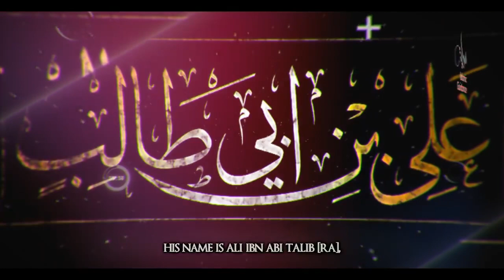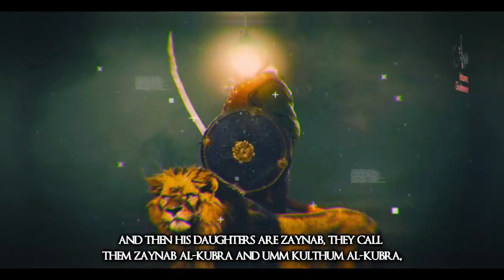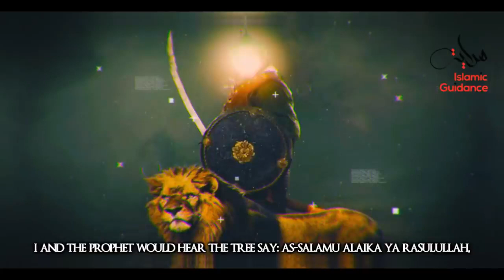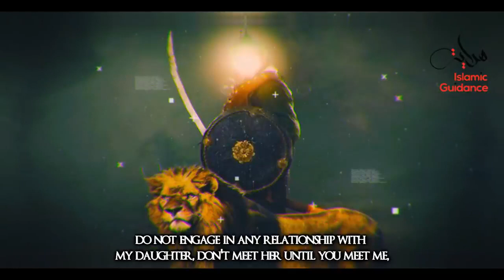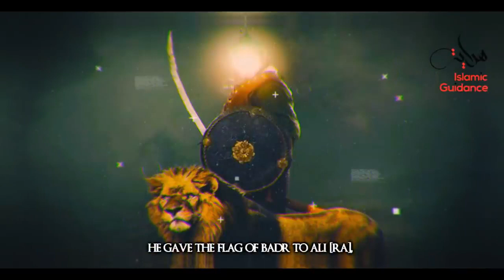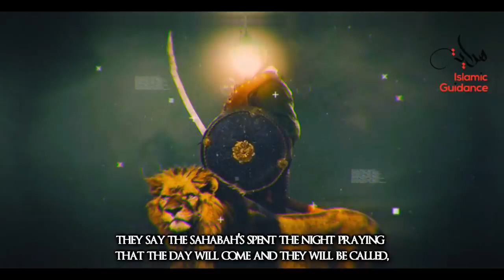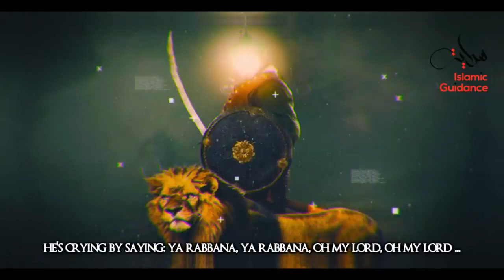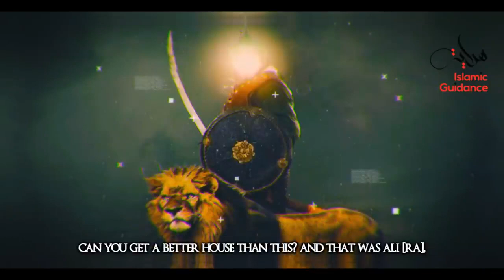The Legacy Of Ali Ibn Abi Talib RA